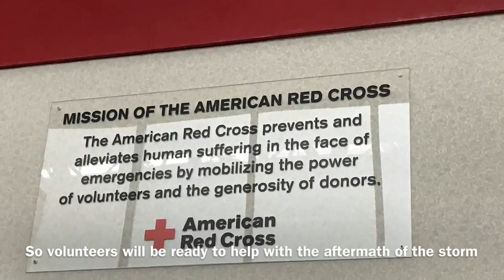Nashville NWS Meteorologists Tracking Hurrican Irma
Meteorologists at the National Weather Service in Nashville are helping track data from Hurricane Irma. The storm is already one of the most intense Atlantic storms on record.